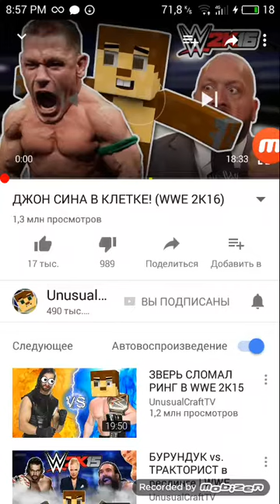Абзор на бурундука #1